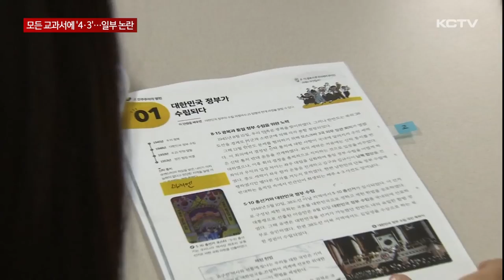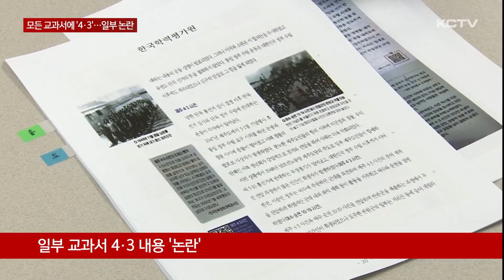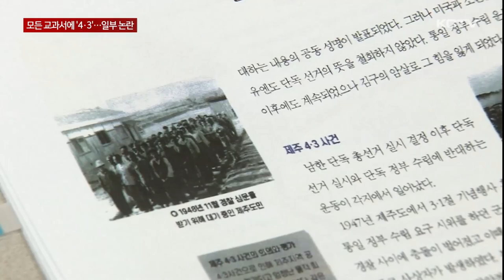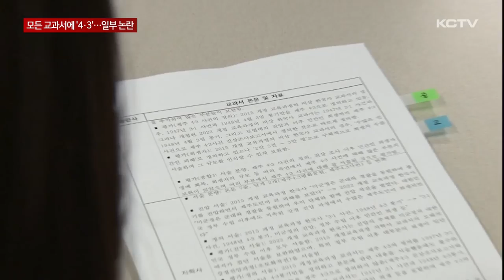"모든 역사교과서 4.3 실린다"...일부 축소 '논란'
내년부터 제주 4.3 내용이 모든 개정된 중,고등학교 역사교과서에 실리게 됐습니다.

특히 종전 교과서보다 제주 4.3에 대한 내용이 보다 자세히 기술됐다는 평가인데요.

하지만 일부 출판사에서 나온 역사교과서에는 제주 4.3을 축소하거나 오해를 살 수 있도록 기술돼 논란이 일고 있습니다.

내년부터 제주 4.3 내용이 모든 중학교와 고등학교 역사교과서에 실리게 됐습니다.

제주교육청은 정부의 심사를 통과한 모든 중학교 한국사 교과서 7종과 고등학교 교과서 9종에 제주 4.3 내용이 기술됐다고 밝혔습니다.

2015 개정 교육과정이 반영된 올해까지 중학교 역사교과서인 경우 7종 가운데 5종에만 제주 4.3이 기술됐습니다.

제주교육당국은 개정 역사교과서를 분석한 결과 고등학교 한국사의 경우 4·3 정의와 진압 시기 등 제주 4.3에 대한 내용이 보다 자세히 기술됐다고 평가했습니다.

특히 동아출판과 씨마스, 비상교육에서는 4.3특별법과 배보상 등의 내용을 반영하고

리베르스쿨은 대만 2.28 사례와의 비교를 통해 평화·인권 관련 내용을 수록해 다양한 요소가 확대됐다고 설명했습니다.

"좋은 내용은 아이들에게 지속 발전시키고 안 좋은 내용은 아이들에게 교육을 통해 다시는 이런 일이 일어나면 안 된다는 차원에서 교육하고 4.3 역사 교육을 해나가겠다는 말씀을 드리겠습니다."

하지만 일부 교과서는 제주4.3에 대해 오히려 축소하거나 오해를 불러 일으킬 수 있도록 기술돼 논란이 일고 있습니다.

친일·이승만 독재 등을 옹호해 논란이 있는 한국학력평가원 역사교과서는 제주4·3과 여수·순천 10·19사건에서의 진압 대상을 '반란군'으로 표기했습니다.

제주교육당국은 이 같은 기술이 해방 직후 통일국가 수립 등을 위해 노력한 당시 시대 상황에서 두 역사적 사건의 본질을 이해하기 어렵게 만든다며 수정을 요청할 계획입니다.

[홍일심 / 제주도교육청 민주시민교육담당]
"4.3사건과 관련한 진압 대상이 반란군으로 묘사될 오해가 있고, 제주 43 사건과 관련된 사람들도 지리산에 숨어서 저항하였다는 내용의 오해가 있습니다. 그래서 저희는 제주 4.3 특별법과 진상보고서에 근거해서 이 내용이 맞지 않음을 출판사에 강력 수정 요청할 예정입니다."

내년부터 학교 현장에서 사용할 새 역사 교과서 검정 결과가 공개된 가운데 모든 중고교 역사 교과서에 제주 4.3이 실리는 성과를 보였지만 보수적으로 현대사를 서술했다는 평가를 받는 일부 교과서에 대해서는 논란이 이어지고 있습니다.